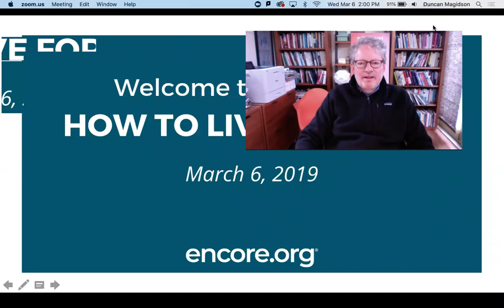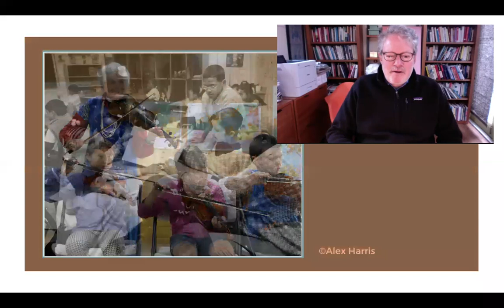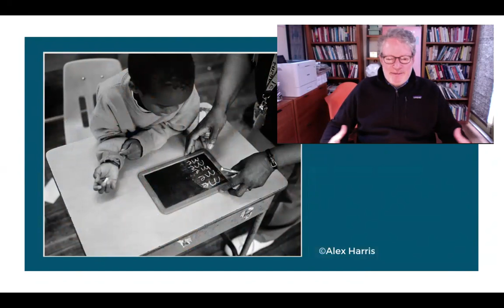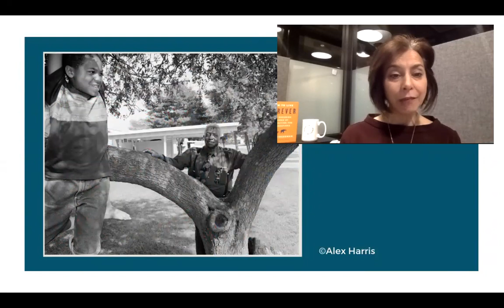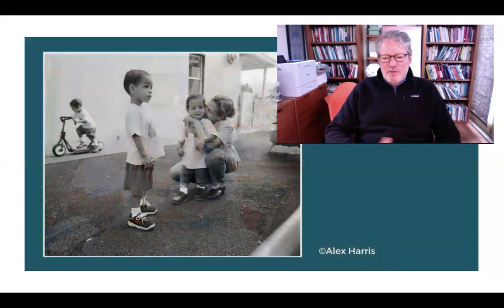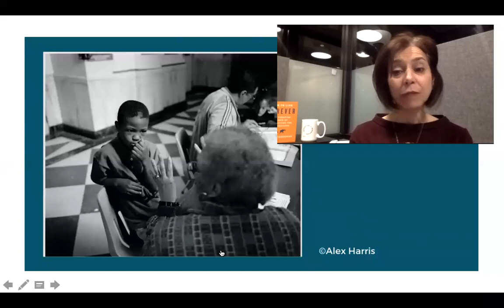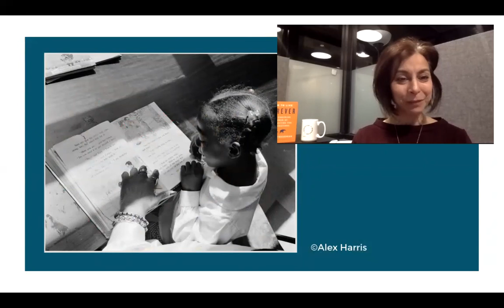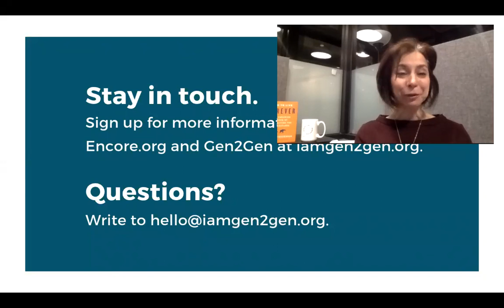Town Hall: How To Live Forever Webinar With Marc Freedman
Encore VP interviews Founder and CEO Marc Freedman about his new book How To Live Forever: The Enduring Power of Connecting the Generations.